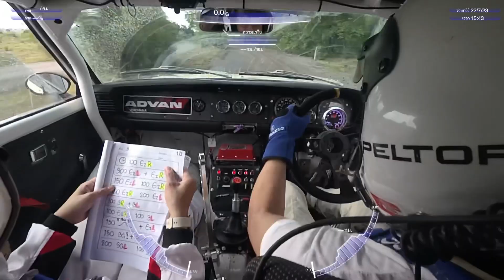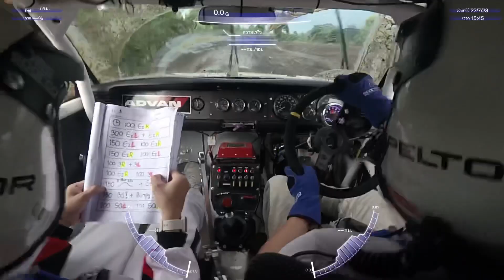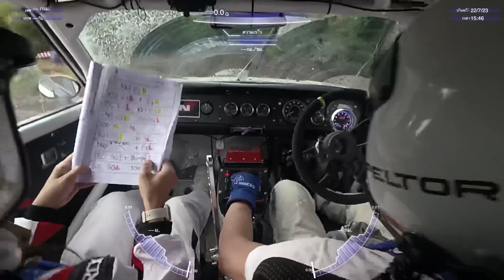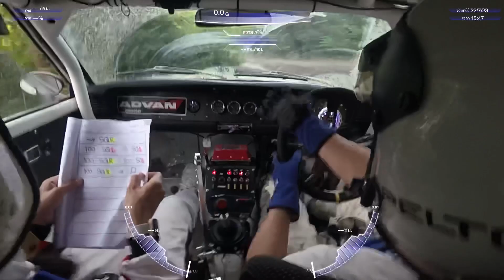RAAT Thailand Rally round 3 Jul 23 2023 Lopburi SS6 Piyachart Srichandra Dri Siriporn Khaokhum Codri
Classic car class 1
Toyota Corolla KE25
1600cc 2TG